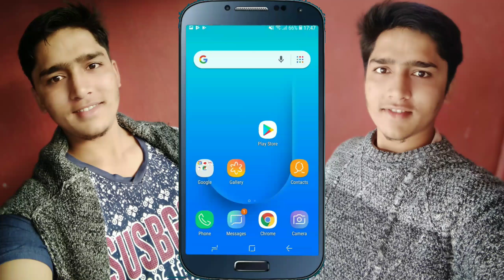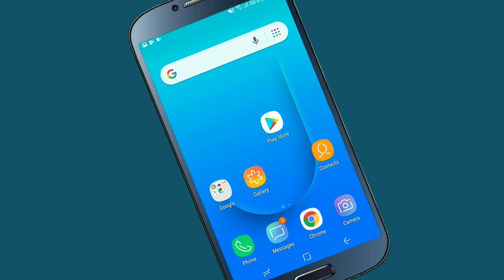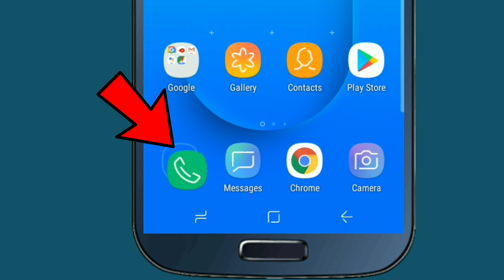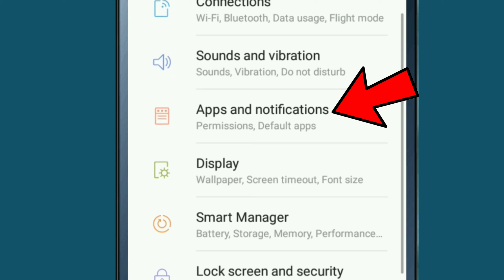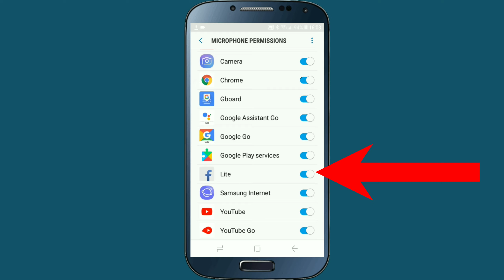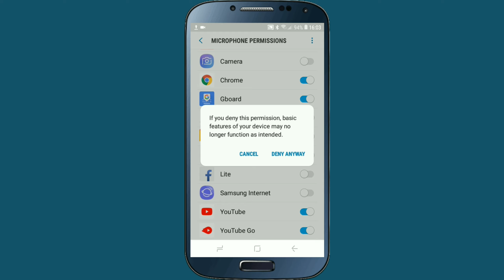श्रीमती संग Phone Call मा कुरा गर्नु हुन्छ भने यी 2 Dangerous Settings Off गर्नुहोस् | By UvAdvice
in this video i am going to show , android mobile 2 dangerous secret settings which you don't know , if you are a android mobile user and also talk with your family and friends through phone call then you must turn off these 2 dangerous settings which is hidden in your android mobile , so if all of you are interested to know how to turn off this 2 dangerous android settings then please watch this video end till.